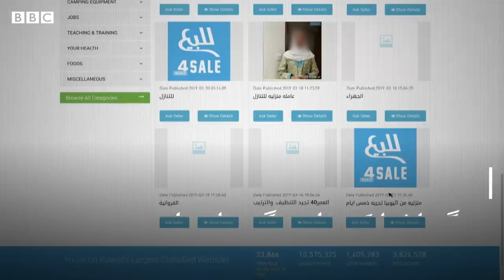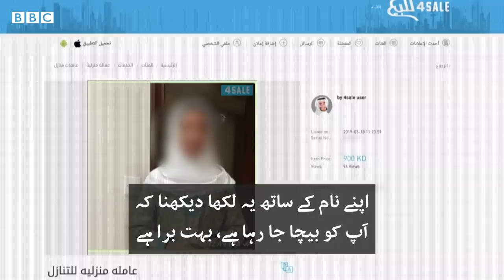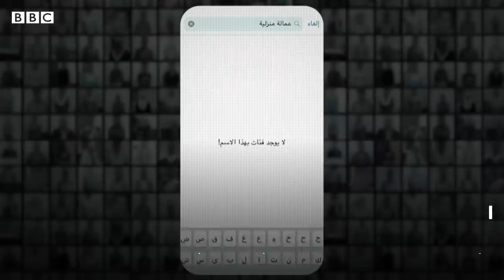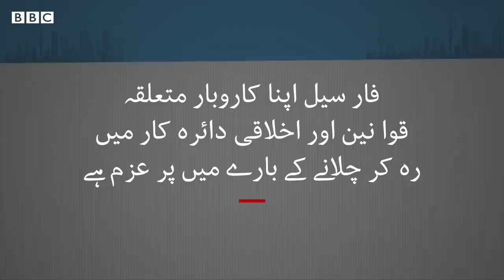Maids for sale: How Silicon Valley enables online slave markets in Gulf - BBCURDU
بی بی سی عربی کی ایک تحقیق میں سامنے آیا ہے کہ کویت میں گوگل پلے اور ایپل سٹور کی طرف سے ہوسٹ کی گئی ایپس کی مدد سے گھریلو ملازمین کی بلیک مارکیٹ میں غیر قانونی آن لائن تجارت کی جا رہی ہے۔